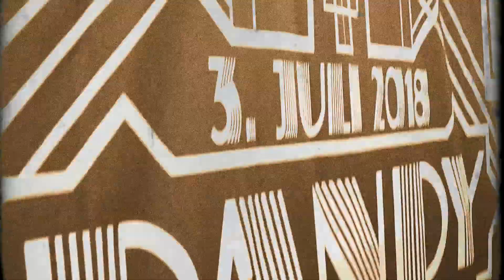The Great Dandy by CG - CLUB of GENTS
one-of-a-kind fashion show to celebrate our new Collection for Spring/Summer 2019